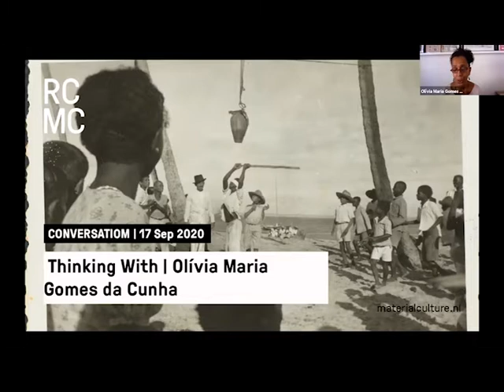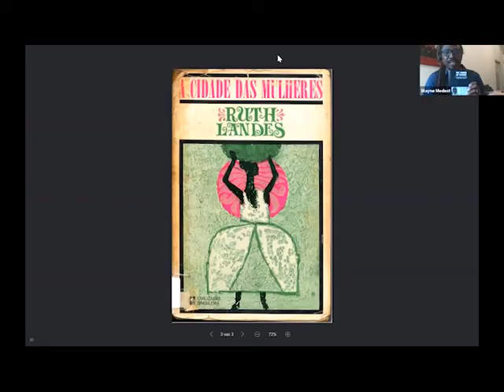Thinking With | Olívia Maria Gomes da Cunha | The Things of Others